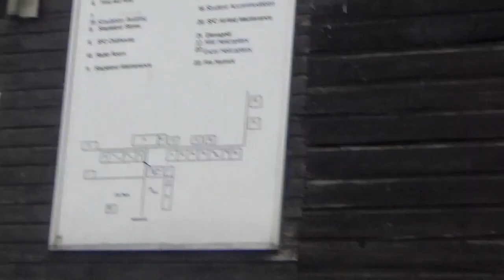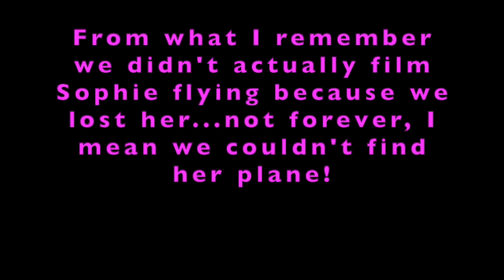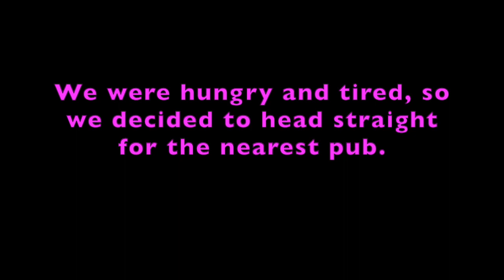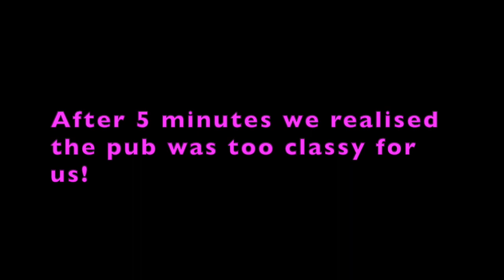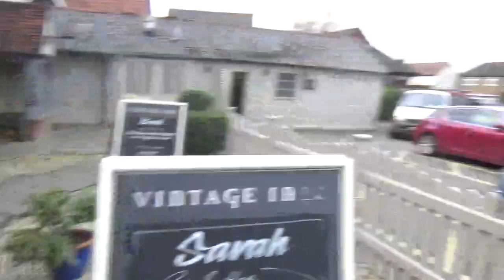Sophie's Flying Lesson - Stapleford Aerodrome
Sophie's 30th Birthday Present - Flying Lesson - Stapleford Aerodrome

This was filmed November 2016! We took Sophie for her first(and only) flying lesson.